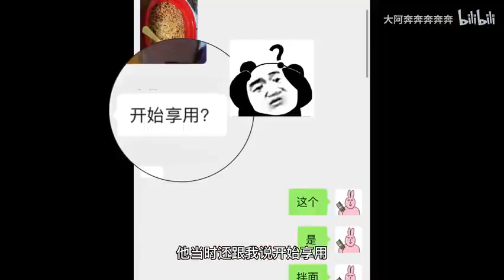【大阿奔】平价零食分享｜过年值得囤的年货小零食！好吃爽口停不下来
全平台同名嗷！欢迎大家来和我玩～

很憨憨 什么都在更 本质是摆龙门阵资深up主  周更但更新时间很随缘